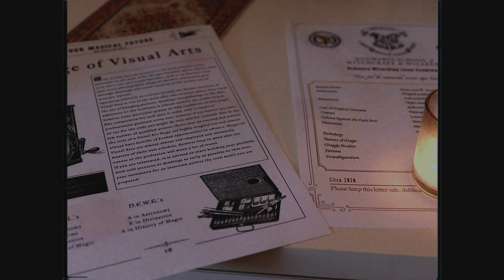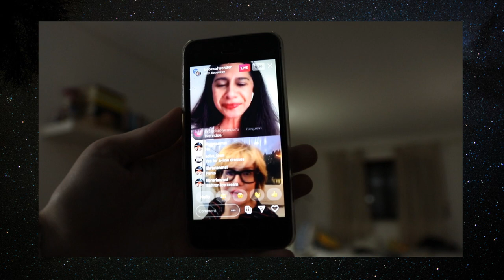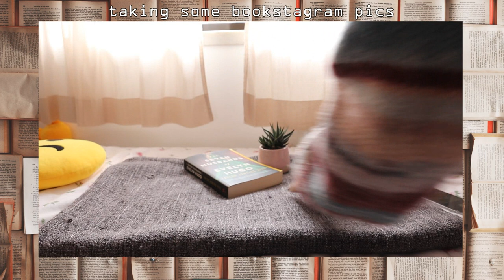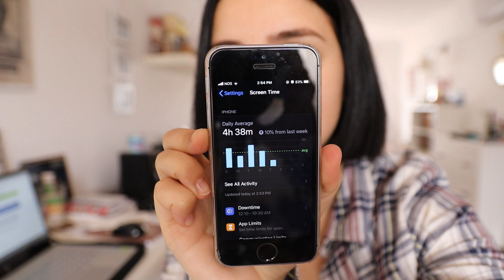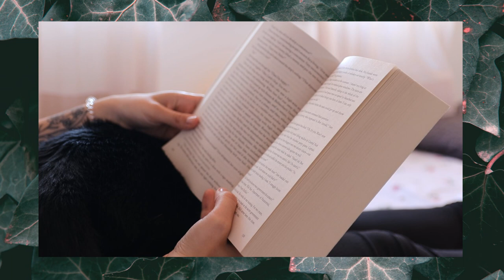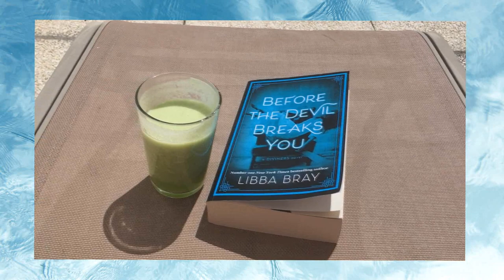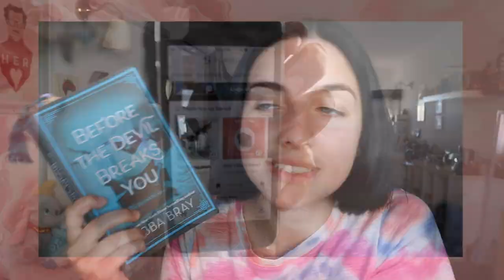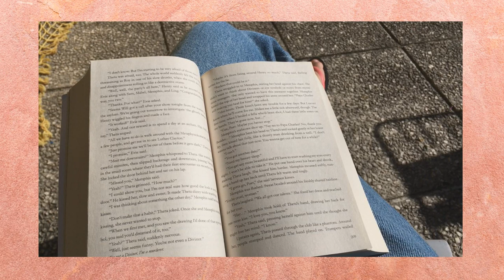dying my hair and social media addiction | o.w.l.'s reading vlog #2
afilliate link to buy books! (portugal)

Jessica by Joey Pecoraro